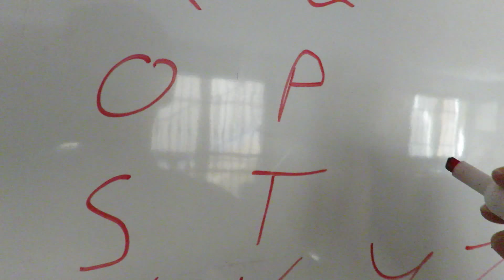HAVING DINNER WITH ALEXA??? [an willi 2!]